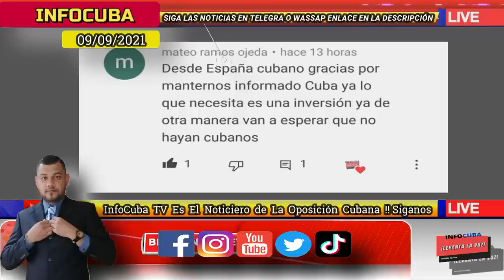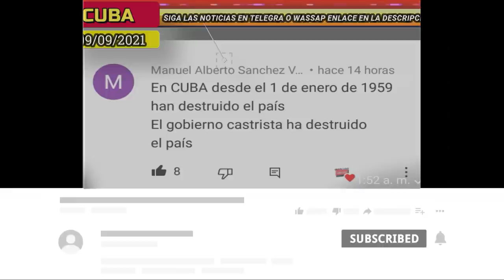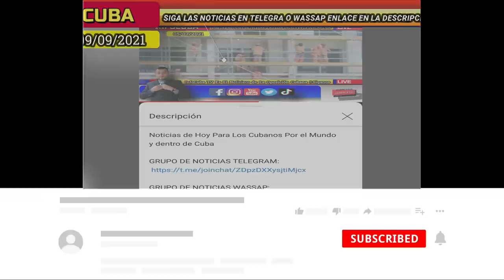Noticias de Cuba Hoy *** Mas de lo Mismo Represión, Censura y Crisis Humanitaria